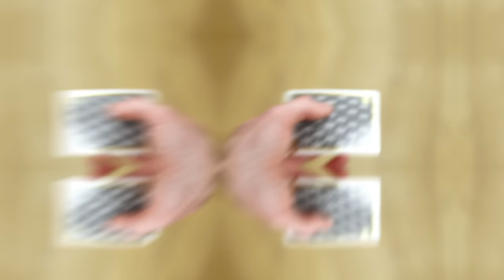Now You See Me VS REAL LIFE (CARD SCENE RECREATED)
My friends and I recreated the famous card throwing scene in Now You See Me 2. This is Now You See Me VS REAL LIFE.

► WEBULL INVITE CODE (Grab 2 FREE Stocks by Funding Your Account)

ABOUT: We wanted to see and test NOW YOU SEE ME vs Real Life. We recreated the famous card throwing scene from the second movie - we definitely exaggerated... a bit.